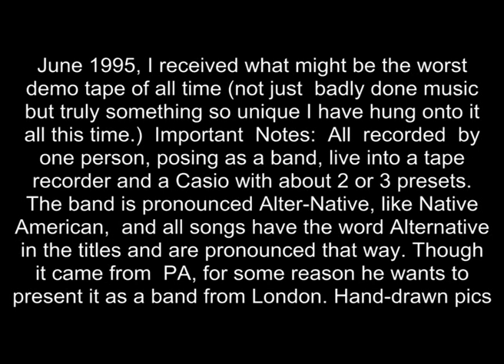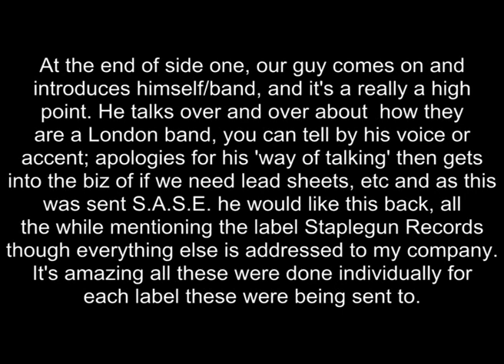1995 Alternative Rockets: all-world finalist for worst demo tape-you have to check it out!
My indie label, Alternative Records, got plenty of demo tapes as everyone did, most unsolicited and most not that good. There were a few that stood out as being interesting but maybe not a fit for what we were after, you could tell they weren’t ready yet.

I tended to write back everyone, at least with a form letter and personal note, telling the artist it didn’t fit for us, and tried to be encouraging. Some I just designed a different one for, where it was just so bad I just asked them to make sure that they were certain music was indeed their calling in life.

Then…there were a couple of way-out there experiences. The Alternative Rockets tape was one. (Pronounced Alter-Native, as in Native American). The person doing these did these live to a keyboard with 2 or 3 presets (you’ll hear a few songs that are exactly the same with lyric changes and perhaps a modulation somewhere in there) to a cassette recorder.

Not only that, but I believe they were knocked out as “live performances” for everyone he sent them to-you hear ruffling of papers (the lyric sheets) and starting the keyboard part in addition to the end of side one where he mentions the label he’s sending this to (in this case, all addressed to me but the tape was intended for Staple Gun records, best known for the Surprise Your Pig REM tribute. (I called them, they got mine….we were both stunned.)

So, when this packet of crayon drawings of the “band” (there is no band) and the written out lyric sheets, and the written out section where he talks about being from London, England (though it came from PA) and you can “tell by his accent and the way I am talking” among other things…it caught my attention.

My kids, very young at the time,  loved this and couldn’t get enough of it. It was pointed out to me that some of these lyrics were also a copy of Green Day lyrics, which I never did dive much into but not surprising.

In the video, you get the full tape, all the stops and starts, the contents of the envelope, etc. There was a truckload of tape hiss and background noise and I’ve dialed that back a bit at the expense of overall volume, which was a battle but in the end made it a bit easier on the ears.

Back in 1995, this was pretty funny and no, I didn’t send back a letter despite the S.A.S.E because part of me was kind of afraid to. I look back now as a much older person and realize of course this is a bit tricky because there’s certainly a mental illness factor at play (and the other, much more scary demo I’ll get up soon really does) and I have that bit of an internal debate like I did with Wesley Willis. It’s art, it’s funny, but? Still, always wanted to share this to a wider audience.

I would imagine the vast majority of these weren’t even opened, or listened to. I’ve never known his name and think about how things wound up with him.

Sorry this is so long, but there’s a bit of a story. I’d love to hear your comments. The lyric sheet pretty much starts each song. (I have a text entry starting the end of side one comments- “Hi, how ya’ doin’?” and I recommend at least the first two and that entry.)